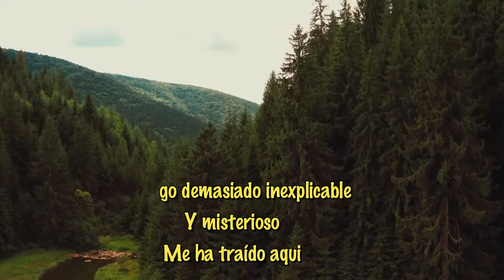Videopoema 'Somos un verso errante'. Ada Luz Márquez